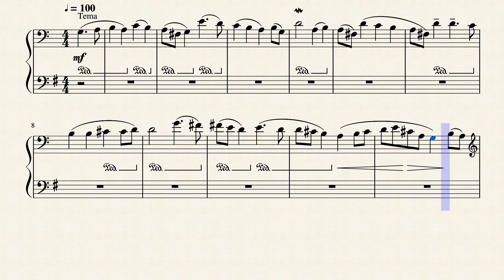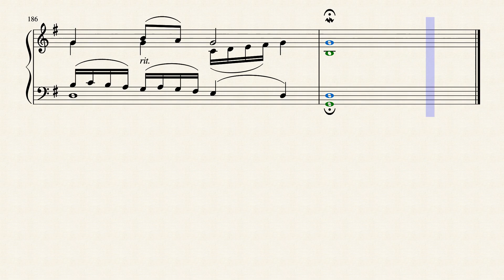Fuga no. 5 a 4 voces para piano solo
Fuga no. 5 a 4 voces en Sol mayor para piano solo

Emilio Bueno Salazar